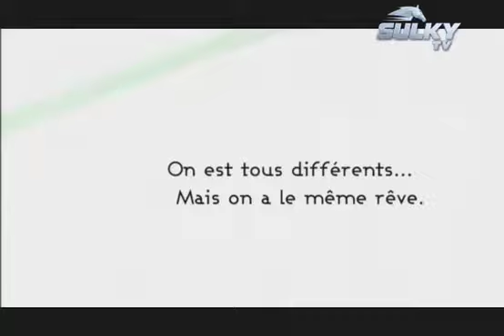Le Prix d'Amérique, un reve commun